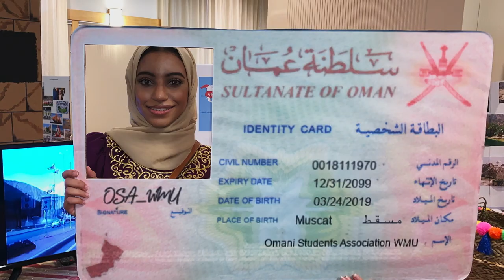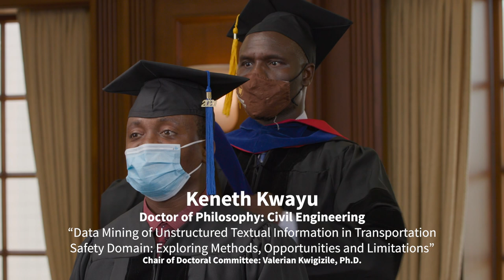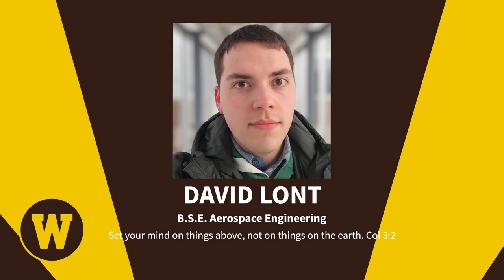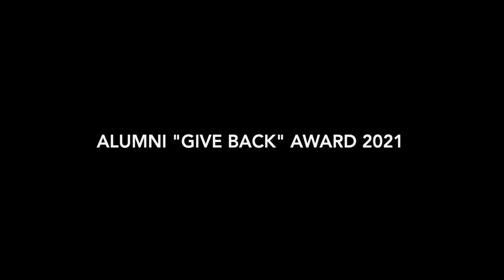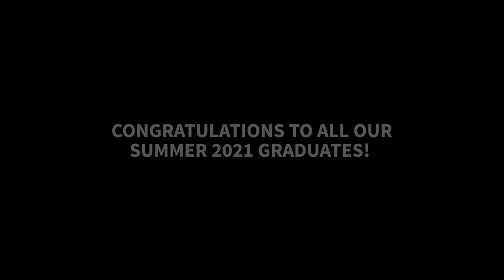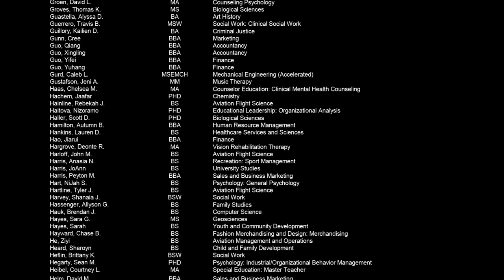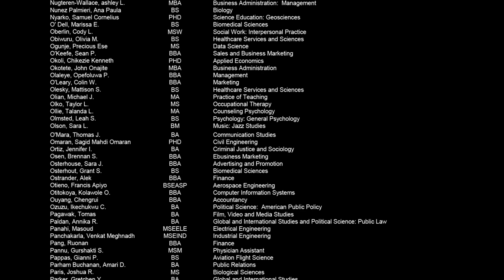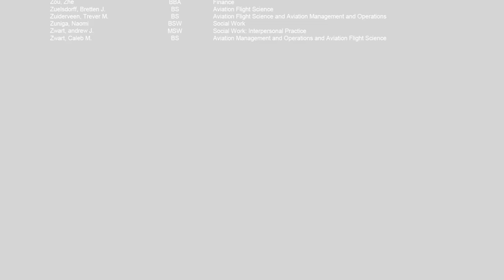Summer 2021 Virtual Commencement: College of Engineering and Applied Sciences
WMU presents Summer 2021 Virtual Commencement for the College of Engineering and Applied Sciences.

Video created by Overneath
"Moment In Time" by Gyom
"Shine All Around" by Gyom
"Purcell Trumpet Voluntary" by Ashoka
"Handel - Alan Hornpipe" by Wilfred Symphony Orchestra
"Perfect Vision" by Immersive Music

All watermarked footage is owned by MLive Media Group. Western Michigan University & Overneath Creative were granted permissions to use this footage for the purpose of the Commencement video series.